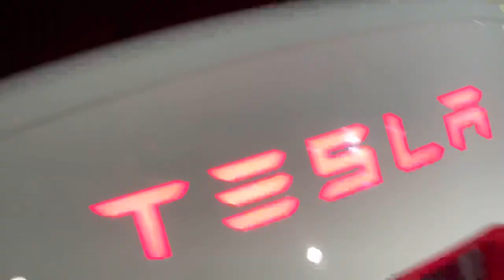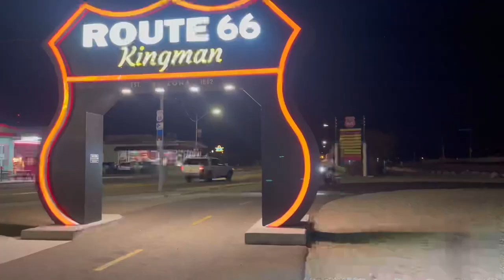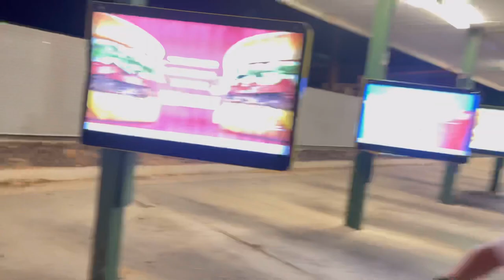E-bike life ⚡️🚲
should we keep doing videos? let me know.